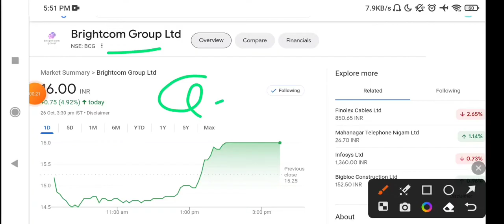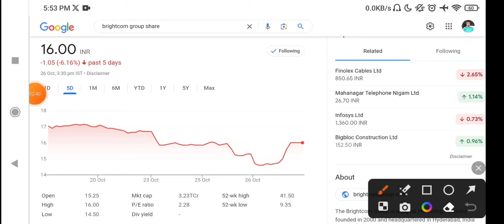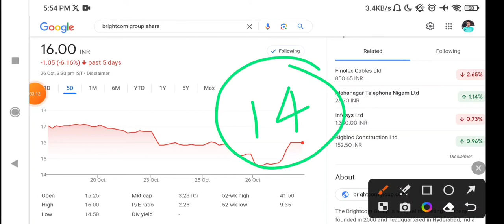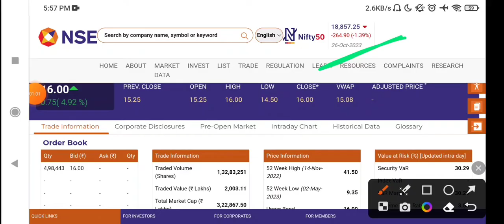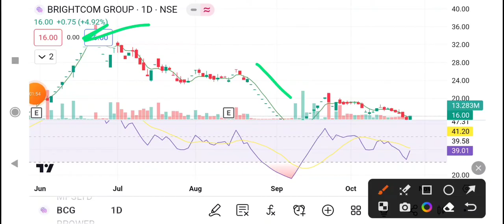Brightcom stock latest News today | BCG Stock Latest News today | Brightcom Share latest news today